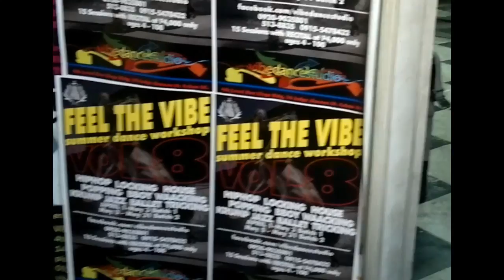𝐅𝐄𝐄𝐋 𝐓𝐇𝐄 𝐕𝐈𝐁𝐄 𝟖 | Promo Video | TeamRnR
St. Paul University | May 31, 2014